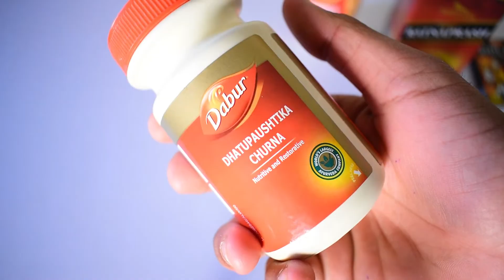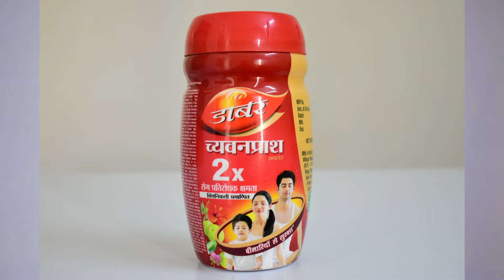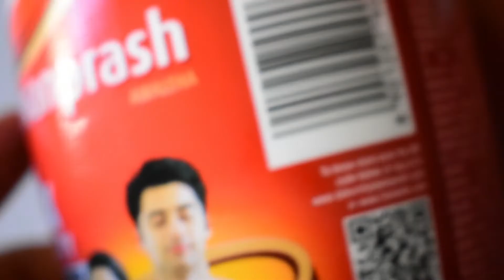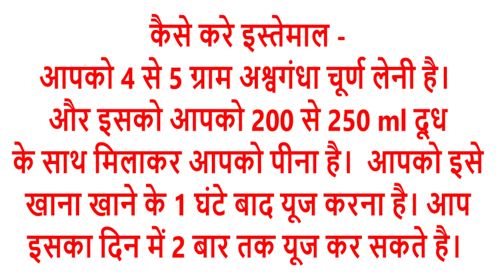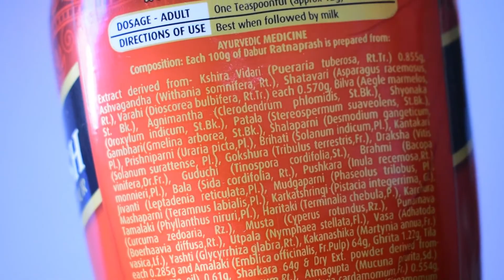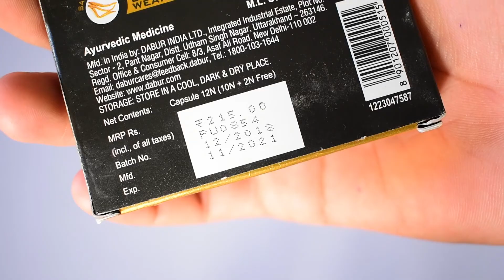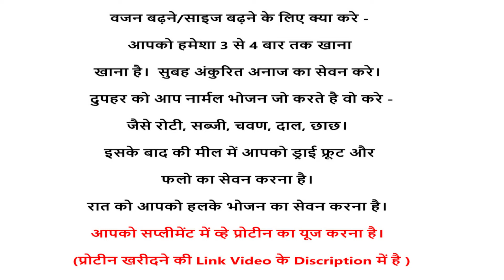Best Dabur Products For Weight Gain - तेजी से वजन बढ़ाने के सबसे असरदार और सस्ते प्रोडक्ट्स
दोस्तों इस video में आपको dabur के best products for weight gain के
बारे में जानकारी मिलने वाली है।  आप इन प्रोडक्ट्स का यूज करने आसानी
से अपना मनचाहा Weight gain कर सकते है।और बॉडी को फिट और

आकर्षक बना सकते है।

Buy Best Quality Weight gain Supplements Here -
Whey Protein
Multi vitamins
Weight Gainer

Dabur Chyawanprash
Dabur Ashwagandha
Dabur Ratnaparash
Dabur Shilajit gold

Dosto is video me aapko me jankari dene wala hu wajan badhane ke best products ke bare me. Weight gain aap kaise natural products ko use karke kar sakte hai iske bare me jankri is video me aapko milegi. Dabur ke best weight gain products konse hai ye jankari aapko me isme dunga. To wajan badhane ke liye aapko konse dabur ke products use karne chahiye or sabse jyada effective weight gain products konse hai ye aapko janne ko milega.

Top 5 dabur products are -
Dabur dhatupaustik churna - Dosto dabur ka ye product sharir ko jaruri sabhi poshak tatva dene ka kam karta hai or dhatu ki purti ka kaam karta hai. yah sharir ka size badhane or wajan gain karne muscle ka size badhane ko sharir ki sabhi tarah ki kamjori ko dur karne ka kam karta hai.

Dabur Chwayanprash - Yah purane time se hi use kiya jata rha ek many beneficial product hai. Isme kai tarah ki important herbs ko milaya gaya hai jo ki hamare pachan tantra ko shi karne immunity bahdane or wajan badhane ka kaam karte hai. iske sath hi yah sharir ko energy bhi deta hai.

Dabur Ratnaprash - Yah ratnaprash kai saari premium quality ke ingredients ko milakar banayi gayi hai. isme moti kesar or musli ke ek unique combination ke sath aati hai. yah sharir ko strength or stamina dene or sharir ke energy levels ko increase karne ka kam karti hai.

Dabur Ashwagandha - ashwagandha purane time se hi wajan badhane ke liye sabse best herb ani gyi hai. Ashwagandha weight gain karne sharir ka size gain karne or muscle cuilding or bodybuilding ke liye best herbal supplement mana gaya hai. Ashwagandha best natural testosterone booster bhi mana gaya hai. Dudh ke sath yadi aap iska sevan karte hai to aapka weight gain hoga.

Dabur shilajit gold - yah bhi strength or stamina badhane weight gain karne or bodybuiling karne ke liye one of the best herbal supplement hai. Ise aapko rojana milk ke sath use karna hai.

To dosto ydi aapko wajan badhana chahte hai sharir ka size gain karna chahte hai to aap in products ka use kar sakte hai. Ye wajan badhane ke sath sath muscle size badhane or body banane ke liye bhi kaam karenge.